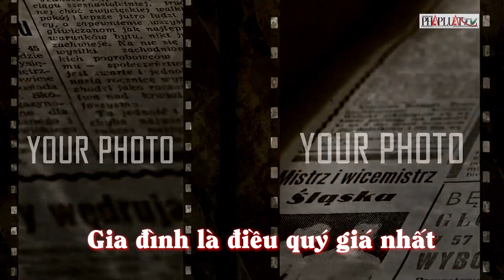Cha nạn nhân vụ bắt cóc bé trai Hà Nội: Khoảnh khắc mất con, tiền không còn ý nghĩa gì cả | PLO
PLO |Vụ bé trai 7 tuổi ở quận Long Biên, Hà Nội bị bắt cóc ngay trong khu đô thị, cách nhà chỉ 10m để đòi gia đình 15 tỷ đồng tiền chuộc, không chỉ khiến dư luận quan tâm bởi các tình tiết đặc biệt của nó, mà còn một lần nữa gióng lên hồi chuông cảnh giác cho các bậc phụ huynh. Theo các chuyên gia tội phạm, với những vụ bắt cóc trẻ em nhằm chiếm đoạt tài sản mà nghi can chuẩn bị âm mưu, kế hoạch từ trước, các chuyên gia tội phạm cho biết, trước khi gây án, đối tượng thường xác định mục tiêu, nhằm vào các gia đình giàu có. Sau khi bắt cóc, chiếm đoạt được trẻ, chúng bố trí nơi giam giữ rồi tính toán biện pháp liên lạc với gia đình nạn nhân để đưa yêu sách về tiền, tài sản. Con cái là tài sản quý giá nhất, không gì có thể sánh được, chính vì thế khi hay tin con trai bị bắt cóc, anh Nguyễn Xuân Chiến, bố của nạn nhân vụ bắt cóc cho biết, khoảnh khắc mất con, đối với anh tiền không còn ý nghĩa gì cả.